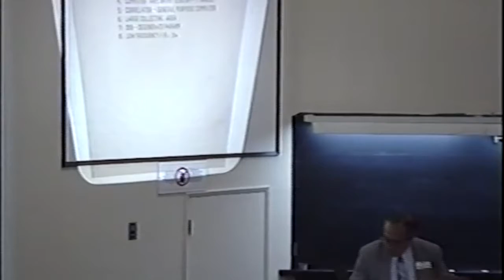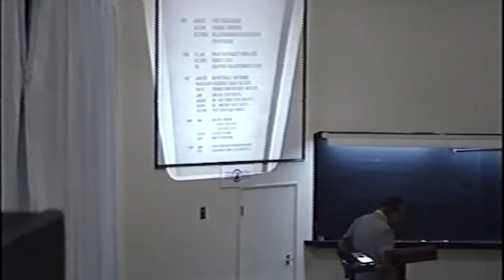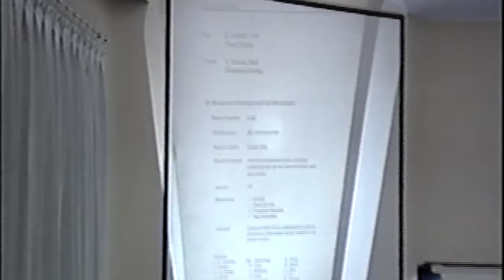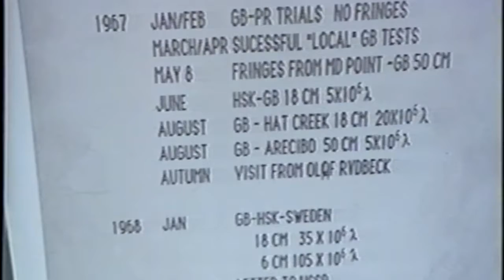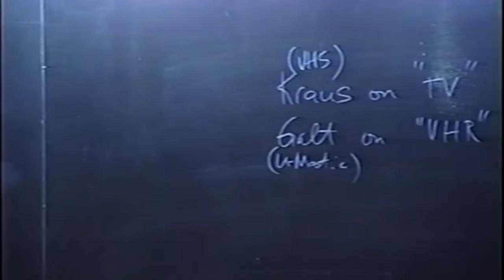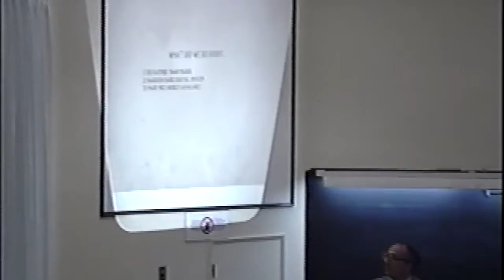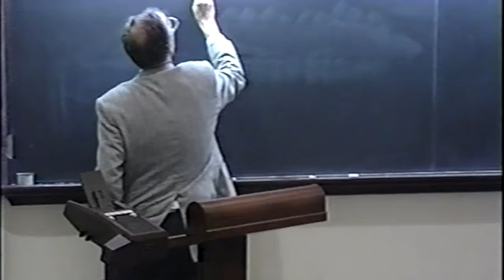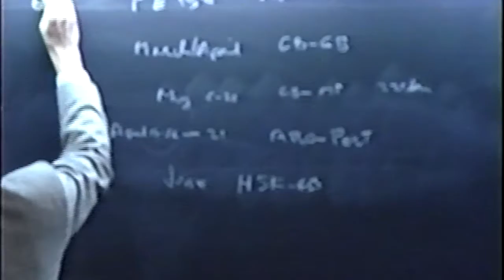Ken Kellermann (NRAO) :: "The Development of the NRAO-Cornell VLBI System"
Workshop: Radio Astronomy and Canada: Fifty Years of Progress
Session 2 : The 20th Anniversary of Long-Baseline Interferometry
Introduction: Jack Locke
Speaker: Ken Kellerman (NRAO)
Title: The Development of the NRAO-Cornell VLBI System
Questions: Paul Feldman, ???. Vic Hughes

December 1987 workshop celebrating the 76th birthday of Grote Reber, the 50th anniversary of the building of Reber's dish in Wheaton, IL, and the 20th anniversary of the first successful long-baseline interferometry fringes. Held in Ottawa, ONT. Organized by Paul Feldman (NRC).

Kellerman's summary paper appeared in Volume 82 of the Journal of the Royal Astronomical Society of Canada entitled "The Origin and Evolution of the NRAO-Cornell VLBI System".

Jack Locke also wrote a summary paper appearing in the same volume of  JRASC entitled  "The Twentieth Anniversary of Long-Baseline Interferometry".

Recorded by Joseph Fletcher.